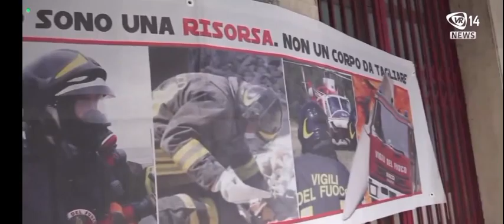sciopero regionale usb vigili del fuoco sicilia 4 settembre 2023